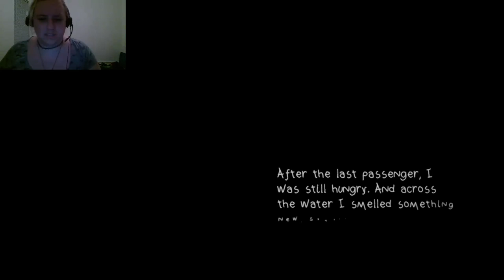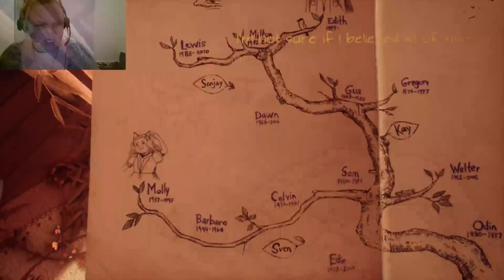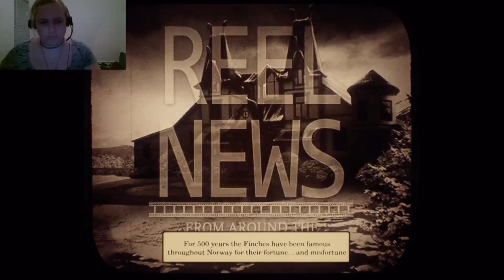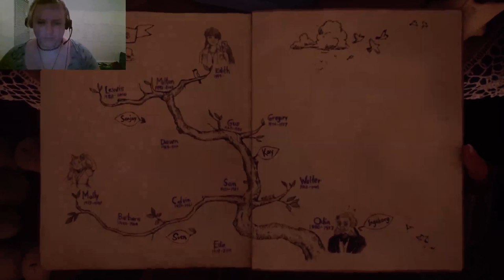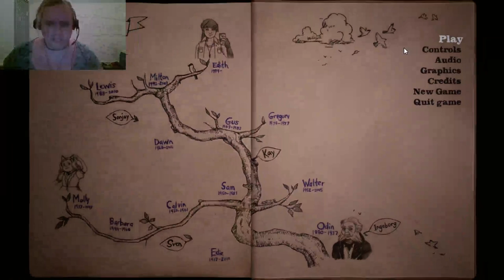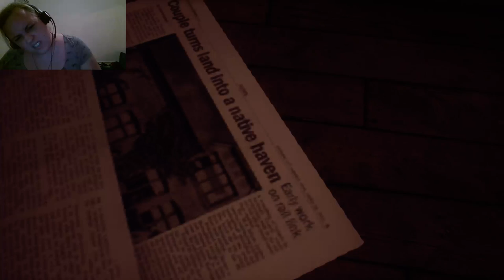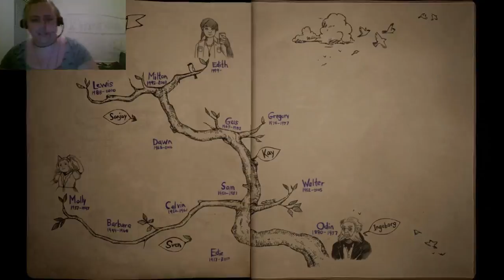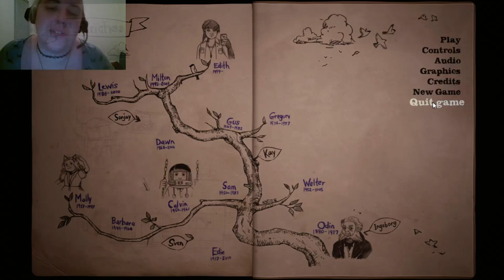What Remains of Edith Finch - Blind Let's Play part 2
What Remains of Edith Finch is a first-person narrative adventure video game for Microsoft Windows, Xbox One and PlayStation 4. The developers are Giant Sparrow, who previously released The Unfinished Swan on PS3, PS4, and PS Vita. The game is published by Annapurna Interactive.

The Finches are an American family living on the coast of Washington state. Christened "America's most unfortunate family," the Finches believe they are being pursued by a curse; every member of the family, going back at least five generations, has died an untimely death, and only one child from each generation has survived to have children of their own.